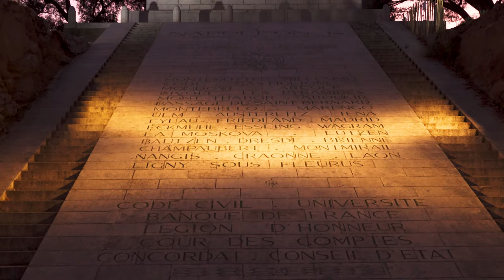Best Places To Visit In France - 4K ULTRA HD VIDEO Relaxing Scenery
Discover some of the best places to visit in France and enjoy the scenery in a 4K resolution video.

France is a stunning country located in Western Europe, known for its world-renowned cuisine, rich history, and breathtaking landscapes. From the iconic Eiffel Tower in Paris to the picturesque lavender fields of Provence, France offers a wide range of attractions and experiences for travelers.

Visitors can explore charming villages, indulge in delicious wine and cheese, and take in the artistic masterpieces of renowned museums. With its combination of cultural treasures, natural beauty, and gastronomic delights, France is a must-visit destination for anyone seeking a memorable travel experience.

00:00 Introduction
00:19 Paris
03:09 Annecy Lake
04:07 Antibes
04:45 Bordeaux
05:47 Cannes
06:43 Chamonix
07:19 Chateau de Chambord
07:41 Chateau de Villandry
08:02 Colmar
08:25 Corsica
09:58 Dordogne
10:46 Dune of Pilat
11:10 French Alps
12:43 Lille
13:18 Lyon
14:02 Marseille
15:12 Montpellier
16:27 Nice
16:58 Normandy
17:46 Pont du Gard
18:01 Rocamadour
18:15 Saint-Malo
18:39 Strasbourg
19:09 Toulouse
19:30 Verdon Gorge

Book your trip with:

Our recommendation:

DJI Mini 3 Pro (for entry-level videographers)
Sony Alpha 7 III
SanDisk 128GB Extreme PRO SDXC card
Sony GP-VPT2BT Handgrip (for Selfies and Vlogging)
K&F Concept Lightweight Travel Tripod (suitable for Phone and DSLR Cameras)
JOBY JB01503-BWW GorillaPod (Flexible Compact Tripod easy to carry around)
Sony ECM-W2BT Wireless Microphone with Bluetooth Connectivity